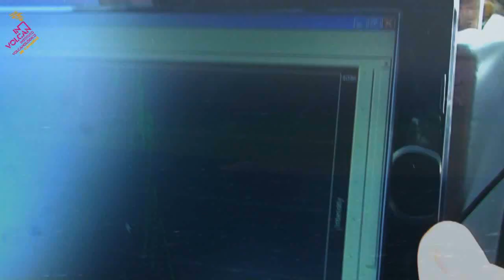VUELO CIENTÍFICO INVOLCAN - GC 160112 - VOLCÁN SUBMARINO DEL HIERRO - BURBUJEOS Y CENIZAS- I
VUELO CIENTÍFICO INVOLCAN - GUARDIA CIVIL HELICÓPTEROS SOBRE LA ZONA DEL VOLCÁN SUBMARINO DE LA RESTINGA, EN EL SUR DEL HIERRO, EN LA MAÑANA DEL DÍA 16 DE ENERO DE 2012, MIDIENDO LOS GASES DISUELTOS EN EL AIRE SOBRE LA ZONA DE ERUPCIÓN Y TOMANDO IMÁGENES TÉRMICAS. VIDEO EN ALTA RESOLUCIÓN